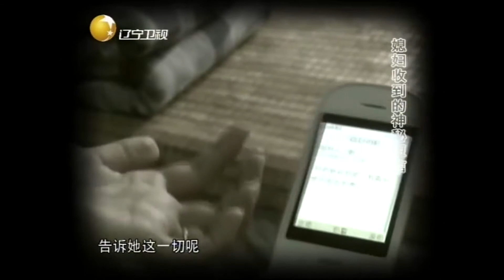公公离家三年在外生小孩，发短信给儿媳妇令人感到诧异丨复合天使